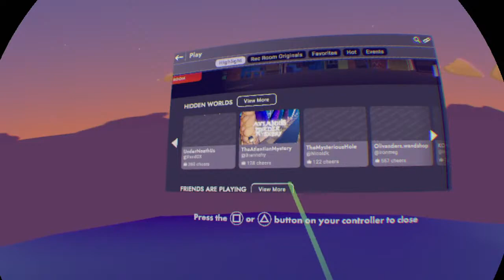Rec Room | Playing games and having fun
Jesus is cool😎